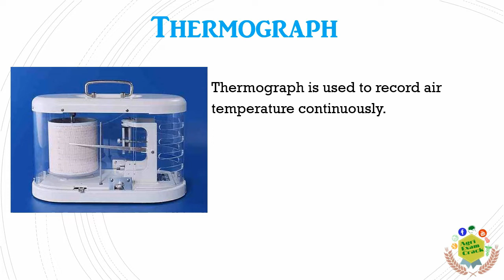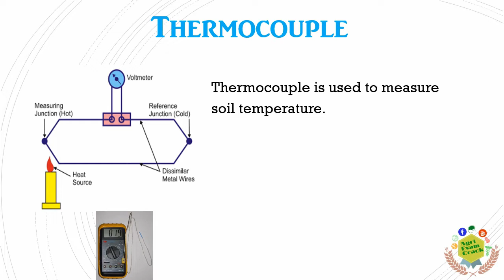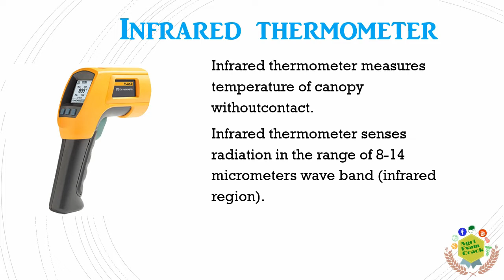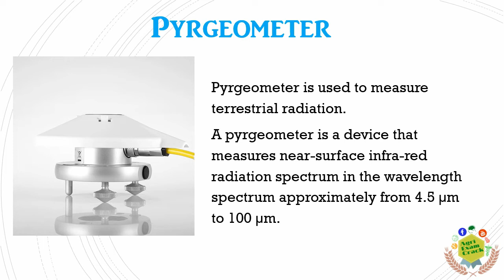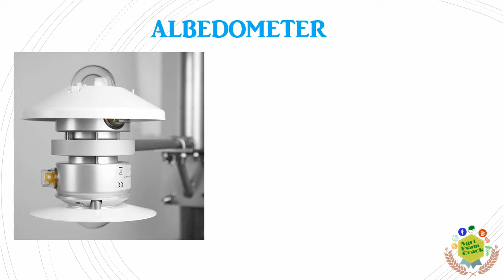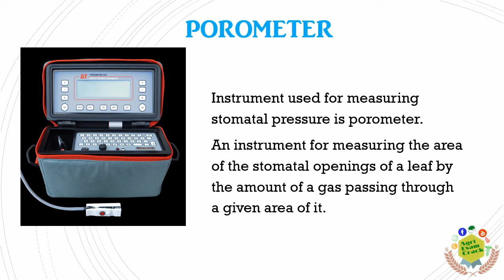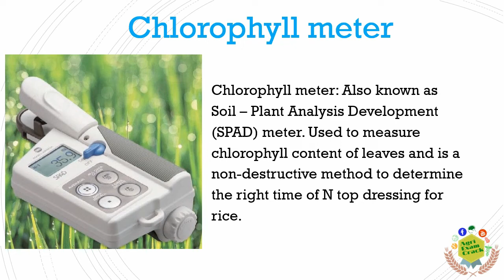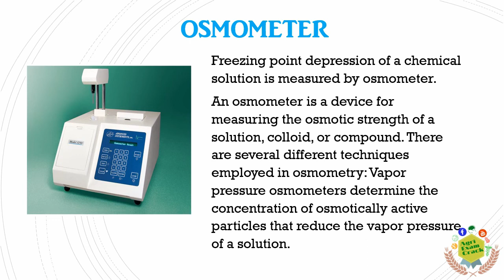IMPORTANT AGRICULTURE WEATHER INSTRUMENTS PART-1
THESE ARE IMPLEMENTS USED IN AGRICULTURE WEATHER FORECASTING  OF CLIMATE